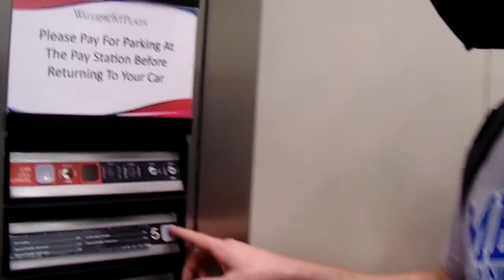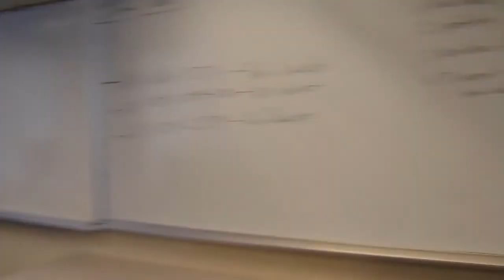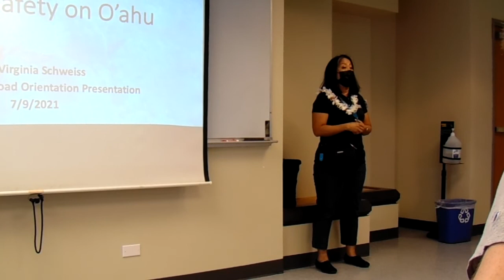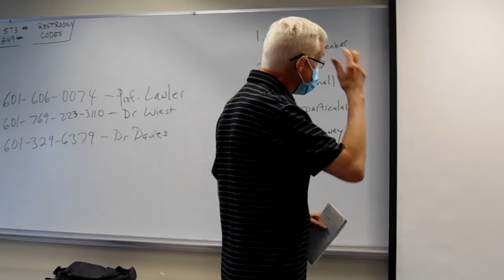Hawaii Vlog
The gorgeous scenery, aloha spirit, stunning beaches, and exciting activities are just a few of the reasons Hawaii is continually rated as a top vacation destination. Plus, it's also the perfect place to relax, unwind and disconnect from your daily routine. I hope you guys join us on our journey through Hawaii for these next 3 weeks.